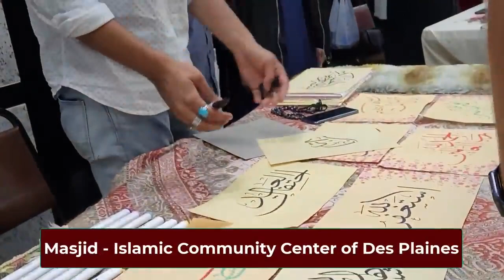A Hijab Story